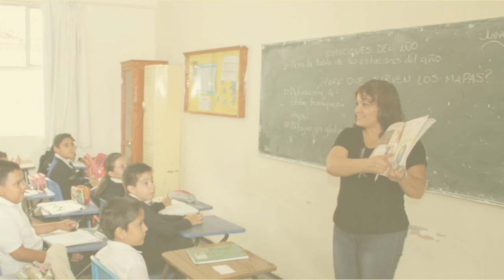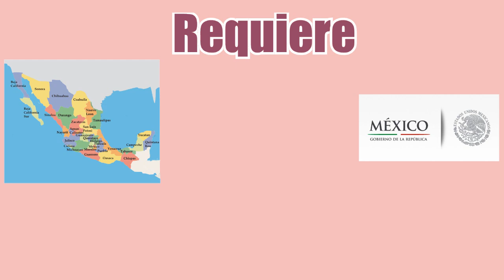NUEVO MODELO EDUCATIVO 2018 ¿En qué consiste?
¿Cuáles son las novedades del Nuevo Modelo Educativo 2018?
Autonomía curricular, Aprendizajes clave, Innovaciones en educación, habilidades Socioemocionales, Planificación de Clubes, Planeación, Evaluación, entre otras.

El Nuevo Modelo se realizará en dos etapas: la primera en el ciclo 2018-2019, en la que van a entrar los cambios en preescolar, primero y segundo grado de primaria; en tanto etapa, será en el ciclo 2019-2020 para tercero, cuarto, quinto y sexto de primaria.